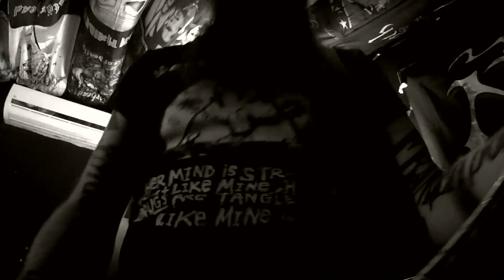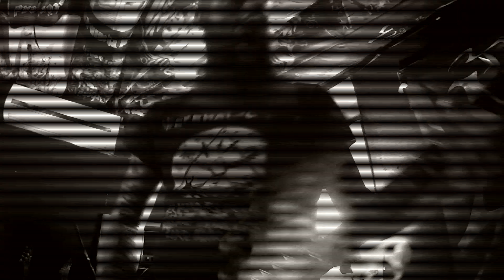NEVER - Serpent Woman (Official)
NEVER are:

JASON RICHMOND: Vocals
ANDO MCDOUGALL: Drums
AARON BUTLER: Guitars
DAN MCDOUGALL: Guitars
GRAHAM WILSON: Bass

Recorded and filmed at THE LAB

Recorded, edited and directed by Dan McDougall
Filmed by Dan McDougall and Hayden Connell

Mixed and mastered by Reggie Bowman at Screamlouder Studios

Lyrics:

Well I blazed up all the mountains
And I drank up all the sea
Banned after 11 baby
From bars on every street

Total loss of memory banks
Is getting' me down
Please don't let me drown

Cos you're a serpent woman
Two headed snake of a woman
A batshit crazy woman
Yeah you're a serpent woman

Broken path all wounded
Leaves us bottomed out now
Loosely spoken lips unloaded
Sinking ships now

It's got me
LOW, LOW, LOW
It's got me
LOW, LOW, LOW

Souless and you're weak
Its venom that you seek
You're spineless and you're cheap
Poisonous twisted FREAK